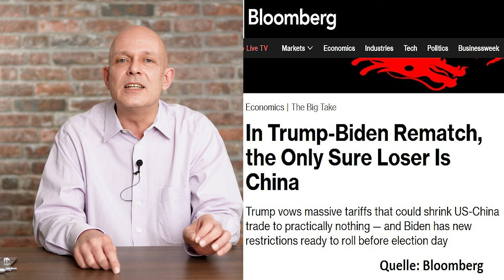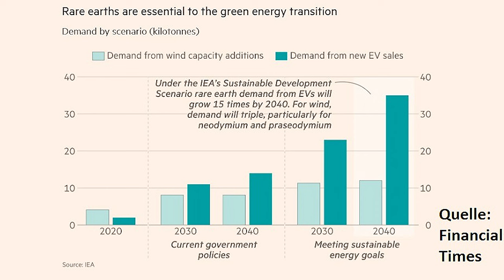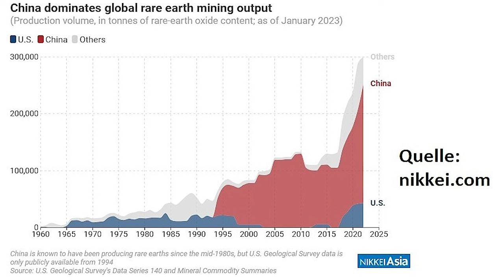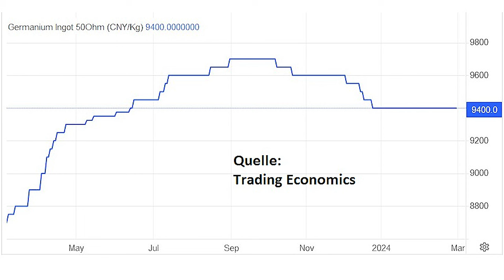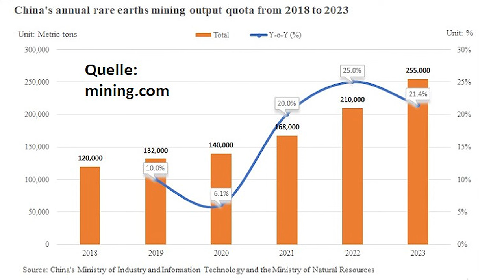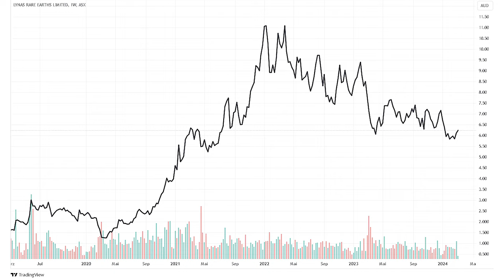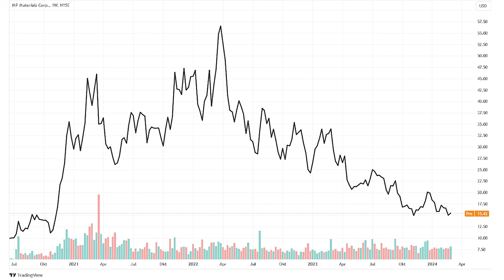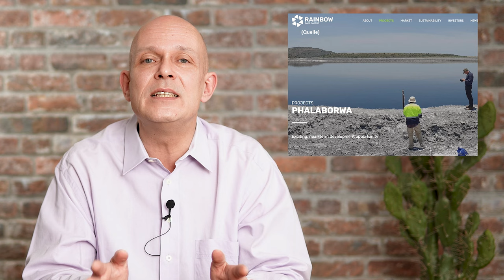USA vs. China: Die Eskalation!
Egal ob Joe Biden oder Donald Trump der nächste US-Präsident sein wird – der Konflikt der Vereinigten Staaten mit China wird sich vermutlich weiter verschärfen. Bisher hat das Reich der Mitte auf die zahlreichen Sanktionen der USA lediglich mit harmlosen vereinzelten Gegenmaßnahmen reagiert. Je größer der Druck der USA wird, desto wahrscheinlicher wird es aber, dass China eines Tages ebenso hart zurückschlägt.

Dabei könnte es den Westen mit Lieferbeschränkungen für seltene Erden besonders hart treffen, denn diese werden hauptsächlich in China gefördert, und der globale Technologiesektor (Schaltkreise, Windkrafträder, Elektromotoren etc.) ist davon extrem abhängig. In diesem Video werden unter anderem die Aktien der Seltene-Erden-Produzenten Lynas, MP Materials und Rainbow Rare Earths vorgestellt, die von einem solchen Szenario profitieren könnten.

► Mein Wochenschau-Video zu Trump und China „Bidens Gas-Lieferstopp, Handelskrieg, 200% Inflation, neue Meme-Stocks und der Türkei-Absturz“

Timestamps:
0:00 Intro
0:33 Eskalation
1:45 Der USA-China-Konflikt
3:49 Bidens China-Politik
4:56 Trumps China-Politik
5:44 Seltene Erden – Chinas Waffe
7:50 Chinas Seltene-Erden-Dominanz
11:13 Unabhängigkeit von China?
12:59 Lynas Rare Earths
13:54 MP Materials
14:52 Rainbow Rare Earths
15:25 Fazit